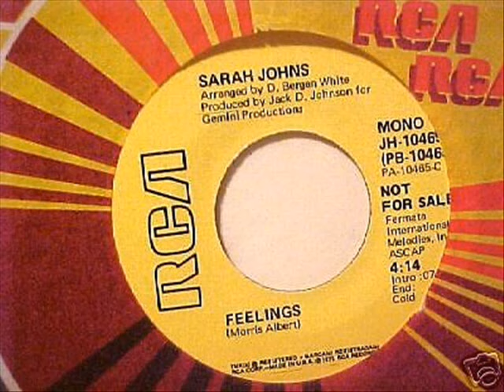Sarah Johns "Feelings"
Sometimes, the RANDOM PICK takes me to a song that I just can't get into, and this #97 hit from 1976 is one of those times. Didn't like the original pop hit at ALL. Sarah gives a good performance, but..sometimes that's just not enough for me. Perhaps you folks will like it, perhaps you'll scratch your ears and cry a bit, I don't know. But the journey through the obscure sometimes takes one to unusual places! Enjoy!